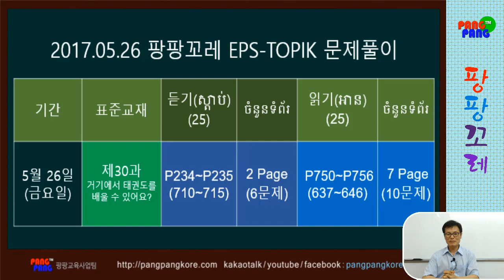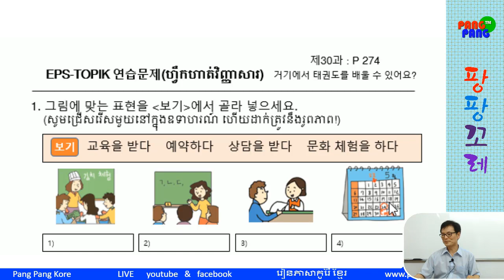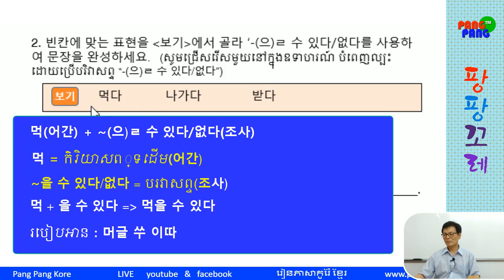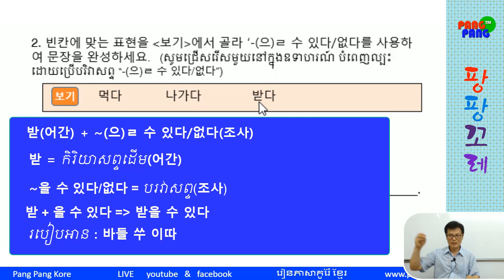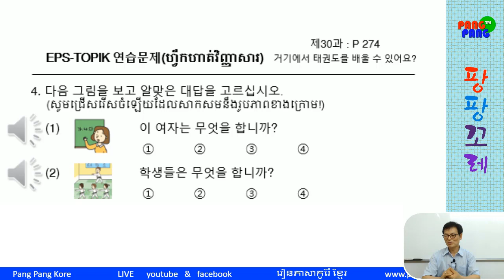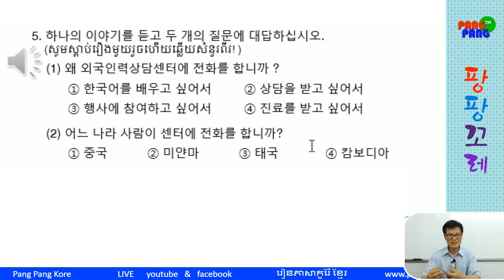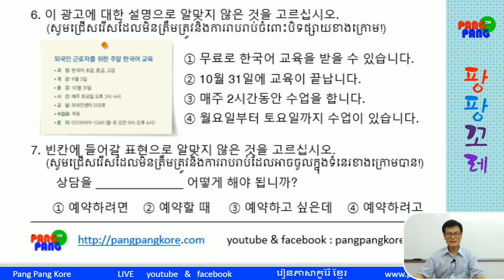(25) EPS-TOPIK វិញ្ញាសា (듣기 pangpang)-(1) Pang Pang Kore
EPS-TOPIK វិញ្ញាសាស្ដាប់ នៅវិទ្យាស្ថាន PANG PANG KORE
ដោះស្រាយ វិញ្ញាសារស្ដាប់ ទី២៥ (pangpang)-(1)